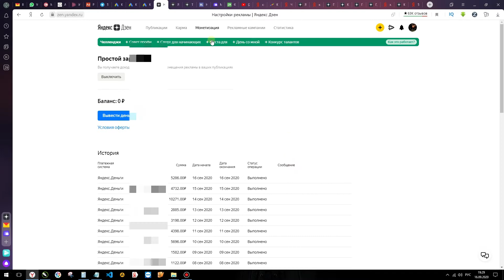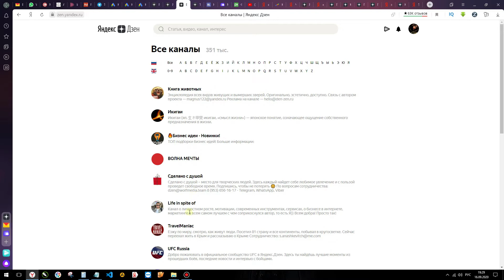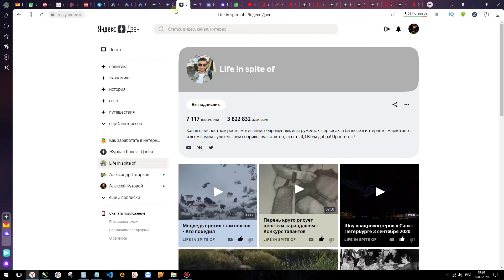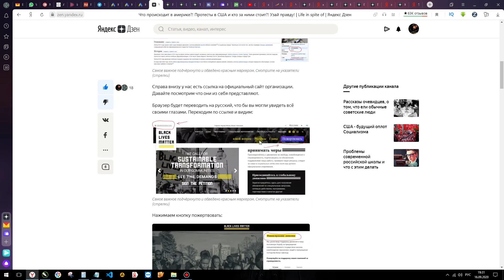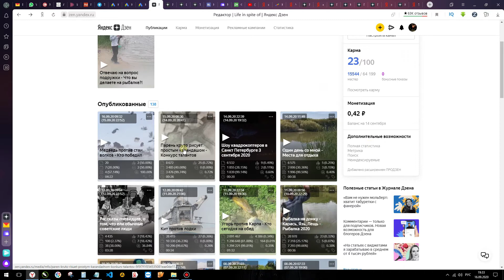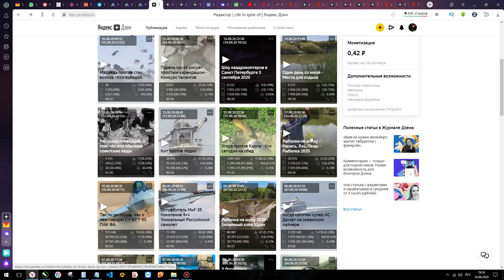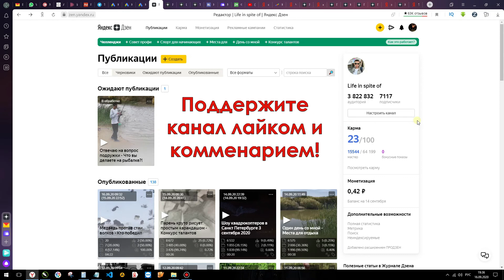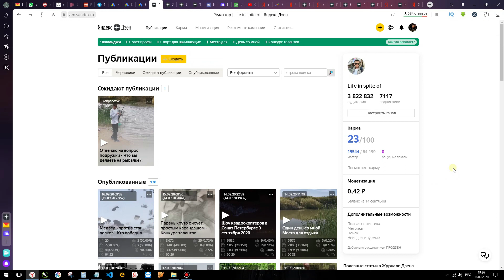51407 рублей за 16 дней в Яндекс Дзен - Как заработать в интернете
Друзья всем привет! В этом видео делюсь с вами своим опытом ведения канала Яндекс дзен.
Как мне удалось заработать 51407 рублей за 16 дней в Дзене.
Какие были ошибки и проблемы. Какой контент лучше заходит в Яндекс Дзен.
Для многих вопрос - Как заработать в интернете - стал ключевым по многим причинам. И да, заработок в интернете возможен. И это не космос.
Кто то не решается открыть канал в Яндекс Дзен, так как полагают, что им не чем поделиться  с миром, но это не так. Каждый из нас по настоящему уникален и имеет свой уникальный опыт.
Всем желаю удачи!

ЗНАНИЯ
Как быстро получить и монетизировать знания - Реальный кейс!
51407 рублей за 16 дней в Яндекс Дзен - Как заработать в интернете
ВСЕ ПРОЕКТЫ
Полиграфия Астана
Круглосуточная полиграфия  Нур~Султан (Астана)
Разработка Сайтов  Нур~Султан (Астана)
Сайт знакомств для (ЛЖВ)  Нур~Султан (Астана)
Александр Татарков - Канал для тех кто думает своей головой, рекомендуем!
51407 рублей за 16 дней в Яндекс Дзен - Заработок в интернете